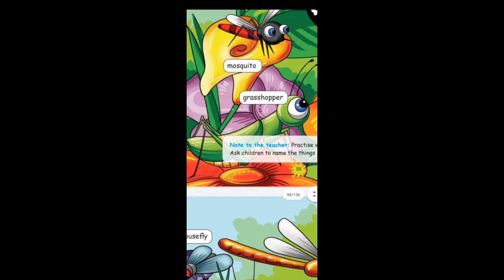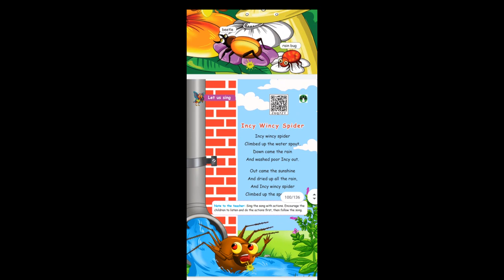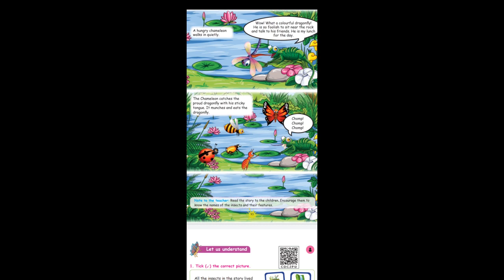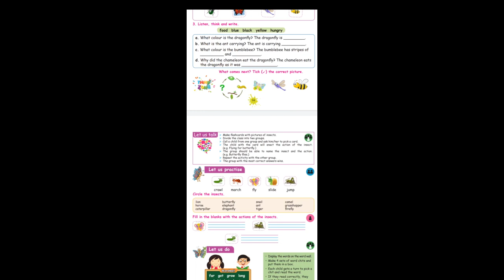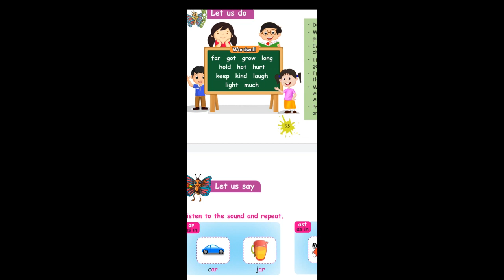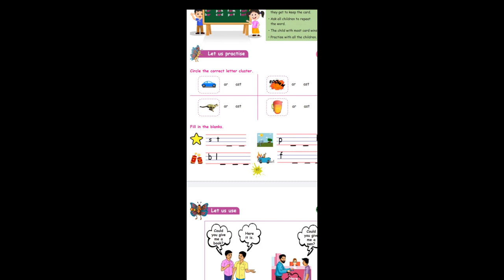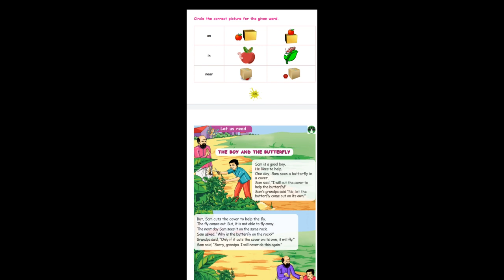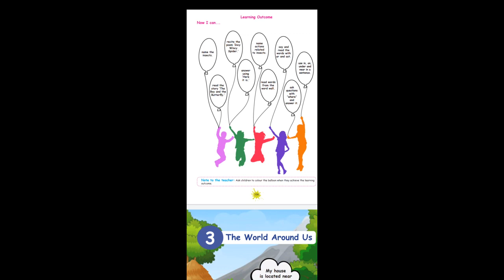3rd standard. English. Term 1---Unit 2---The insects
English 3rd standard
Unit 2
Explained about the name of insects

The Insects Class 3
3rd Standard English The Insects
3rd Standard English Lessons
English subject for class 3
English subject class 3
Term 1 English book